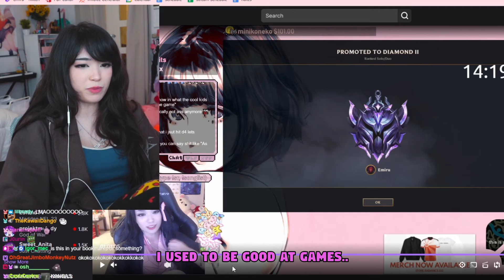Emriu Reacts to Old Emiru